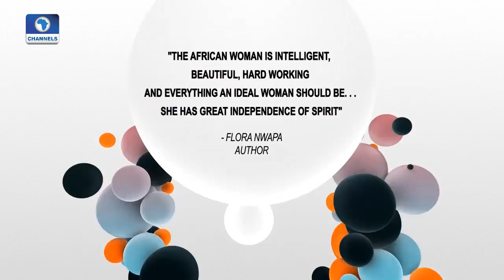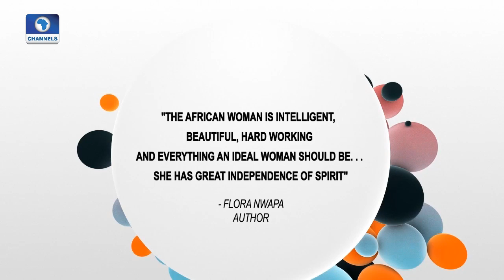African Artists Display Unique Works Of Art To Show The Beauty Of The Continent Pt.1 |Art House